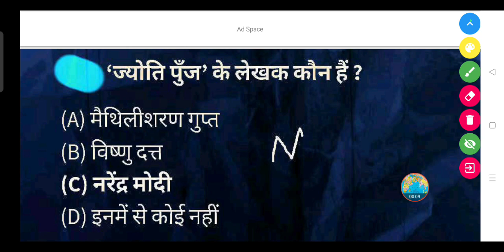'ज्योति पुँज' के लेखक कौन हैं ? - (A) मैथिलीशरण गुप्त (B) विष्णु दत्त (C) नरेंद्र मोदी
'ज्योति पुँज' के लेखक कौन हैं ?

(A) मैथिलीशरण गुप्त

(B) विष्णु दत्त